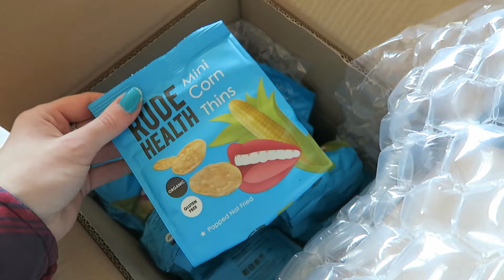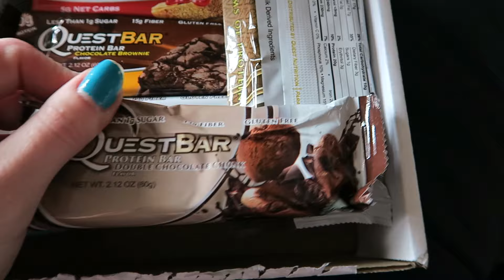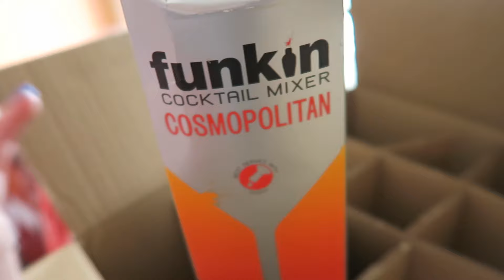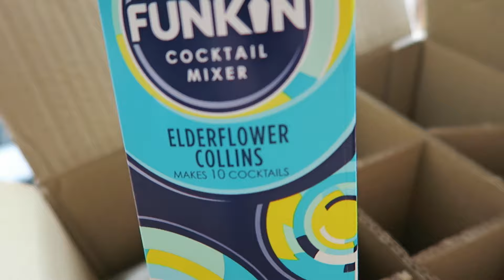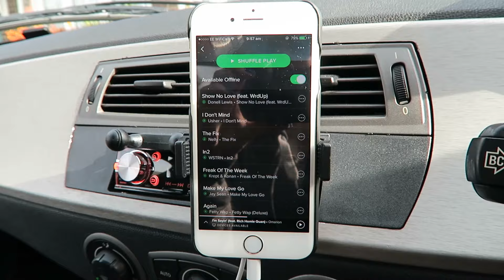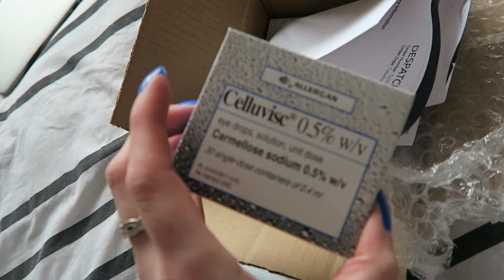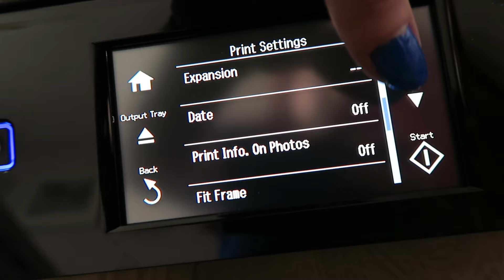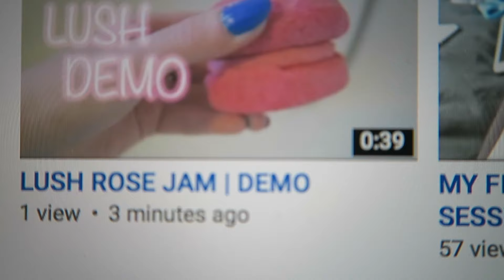A SHIT TON OF MAIL, GYM SHARK BOOBS & GO PRO FAIL!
A new daily vlog for you guys!
Loads of mail & Gym Shark Boobs ;)

Love Eve x